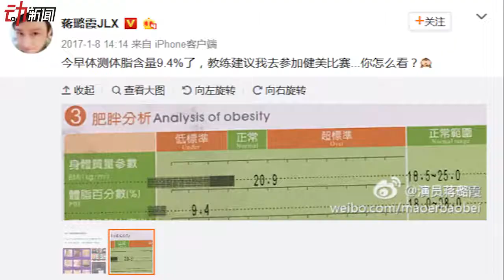为拍《红海》10个月没来“大姨妈” 动画：女生减肥多瘦合适-新京报·动新闻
日前，红海行动 佟莉的饰演者@蒋璐霞JLX 采访中透露，为演好“蛟龙突击队”中唯一的女队员，她拼命健身，体脂率降到9.4%，内分泌全面失调，甚至10个月没来“大姨妈”。有观点认为，体脂率在12%-15%就达到健美比赛的标准级别了，而一般女性体脂率在20%-25%。